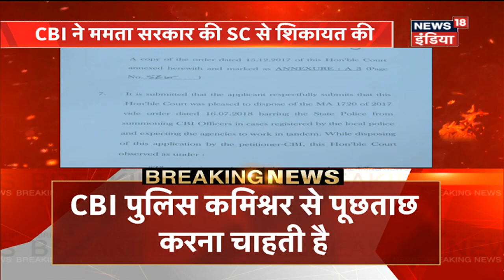सुप्रीम कोर्ट में ममता सरकार बनाम CBI, क्या होगा फैसला?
सुप्रीम कोर्ट ने आज सुनवाई के दौरान कमिश्नर से सवाल किया कि उन्हें जांच में क्या परेशानी है। साथ ही ममता सरकार से भी जवाब मांगा।

News18 India is one of the leading YouTube News channels which delivers Indian and international news live 24x7 in Hindi. A news package platform where you can find not only breaking news and news headlines but also exclusive interviews, series, mythological stories and factual stories.